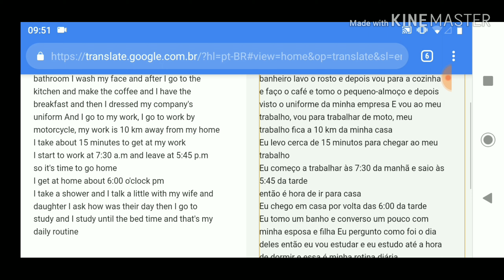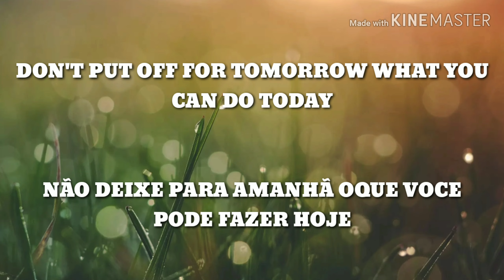Saindo da zona de conforto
Nesse segundo vídeo do meu canal conto como estou tendo dificuldade para gravar de estar na frente da câmera por ser uma pessoa tímida e que não sabe falar muito bem, que não sabe fazer caras e bocas.
Mais tenho fé que um dia vou superar esse meu medo de estar na lente da câmera.
Porque como dizem no começo nada é perfeito.
Se você puder se inscrever no me van como forma de incentivo eu vou agradecer de coração.
Muito obrigado e até mais.